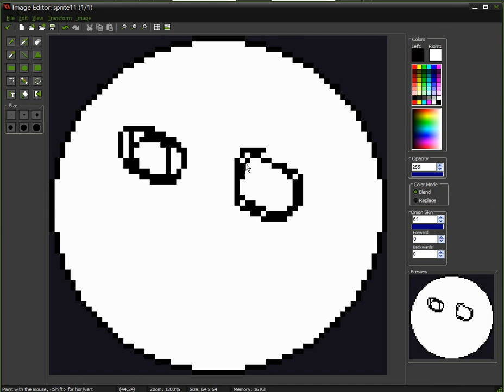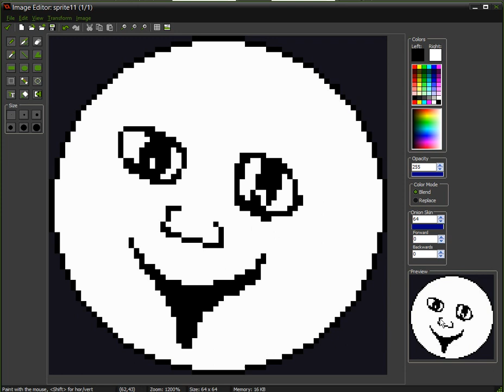New "Preview image scaling" feature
Quick example of the new preview image scaling in GameMaker: Studio's Image Editor.  x1, x2 and x3 now available by double clicking the image.